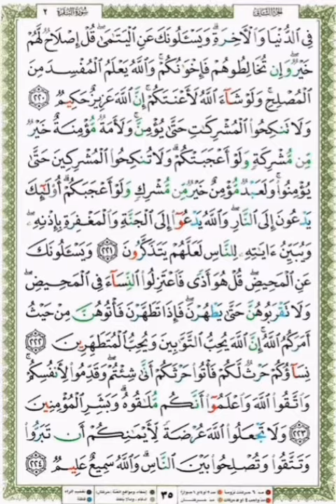35 Qari Shuraim